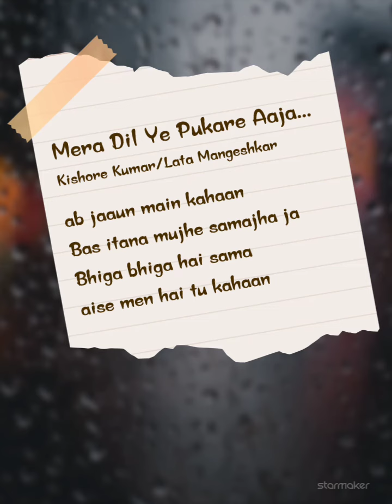Mera Dil Ye Pukare Aja ft. Sagar Pedgaokar ❤️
Mera Dil Ye Pukare Aaja (Short Version) Ft. Sagar Pedgaokar